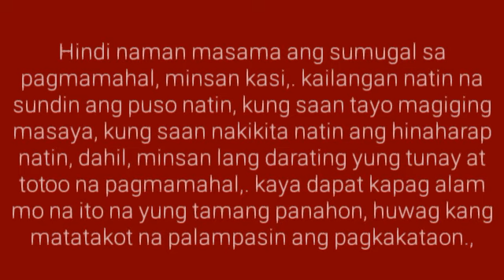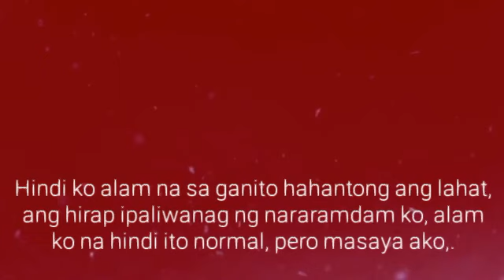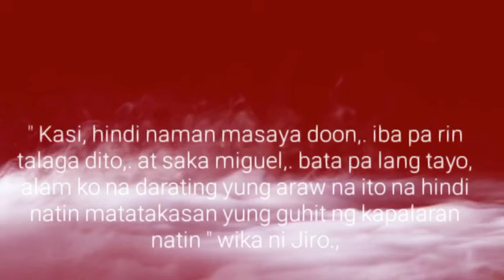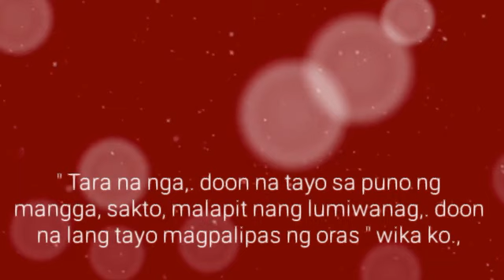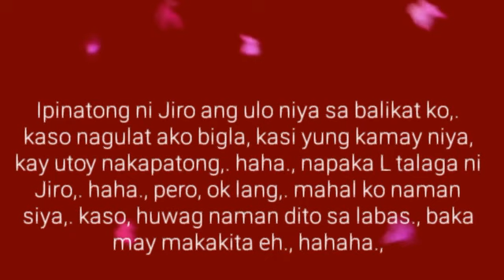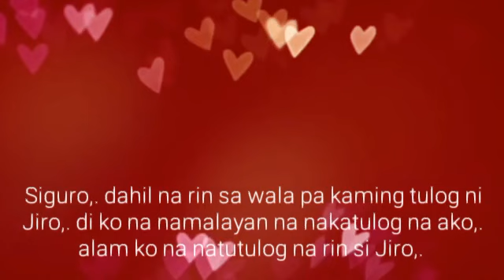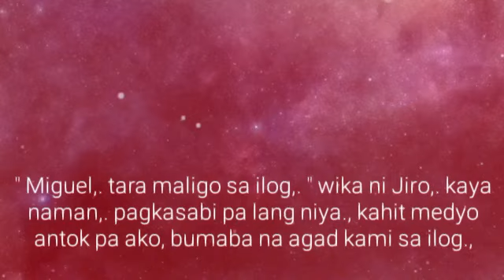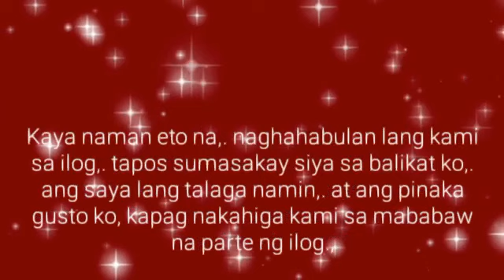Episode 27 | BL Series Love Story | KAHIT MAPUTI NA ANG BUHOK KO | Dampi ng Bukang Liwayway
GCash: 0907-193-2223